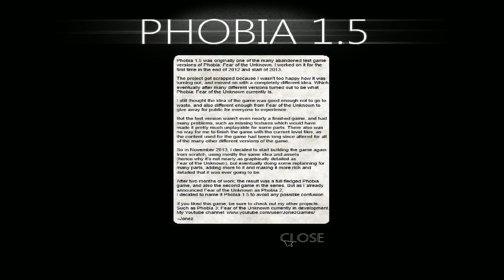Something In The Basement | Phobia #1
Phobia really likes to set the mood. I'm on edge the entire episode.